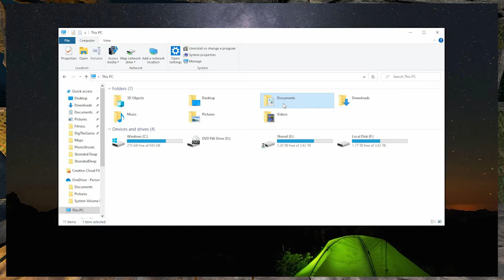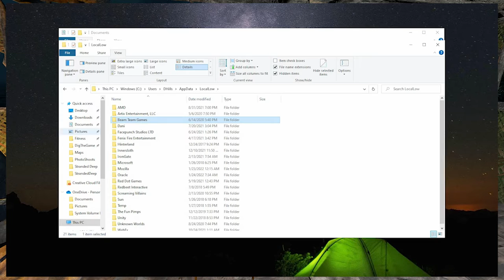11 Tips and Tricks for Stranded Deep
Covering some of the tips I've learned in the game so far and including some from the comments.